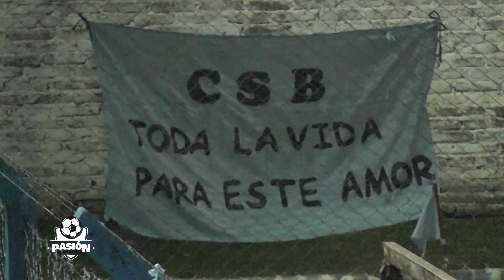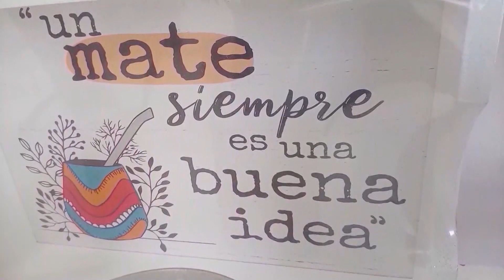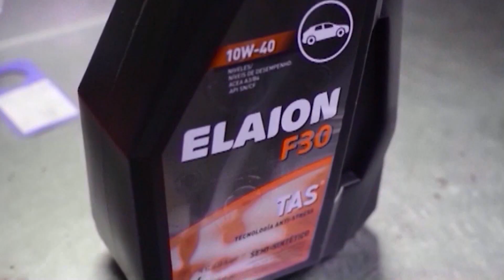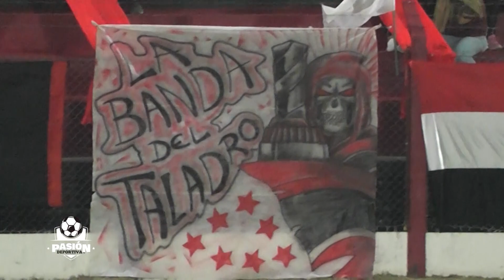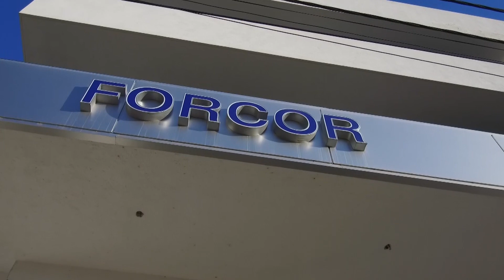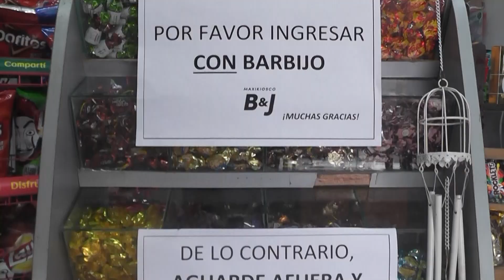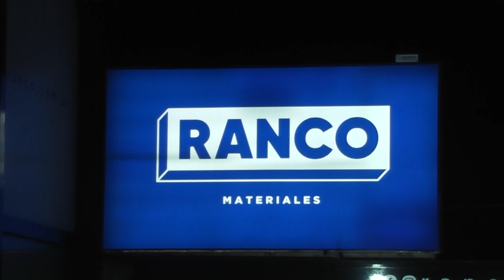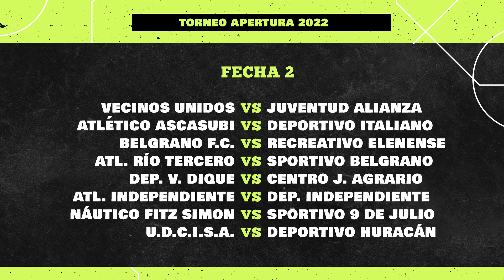PASION DEPORTIVA TV 14 DE MARZO